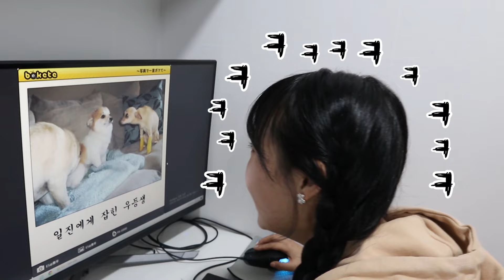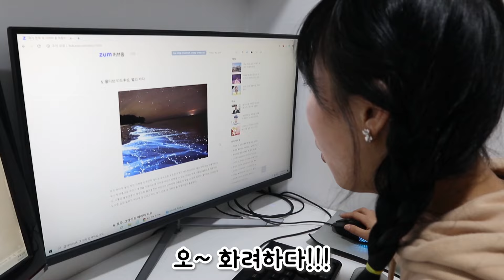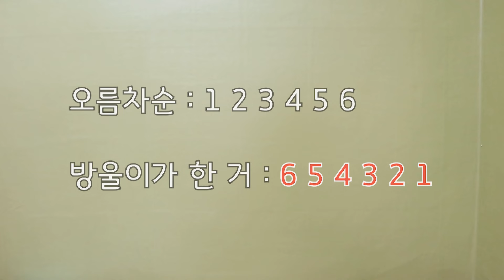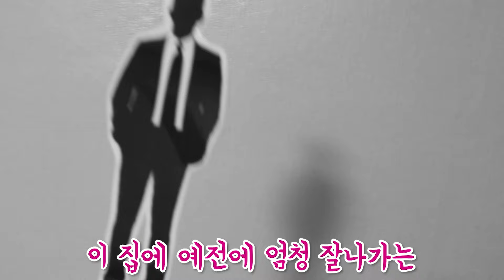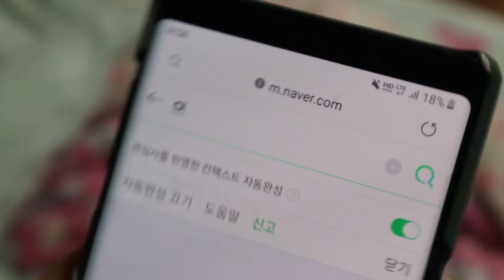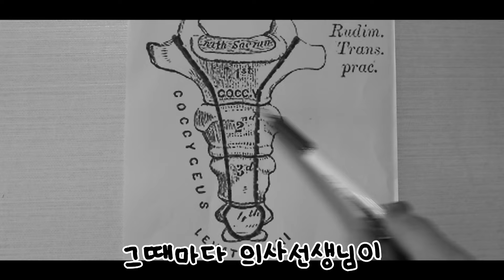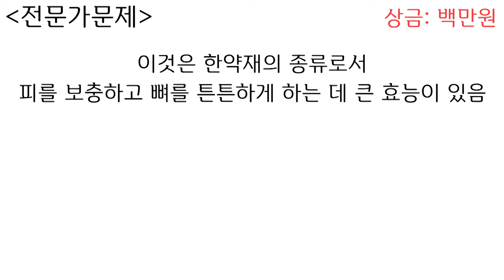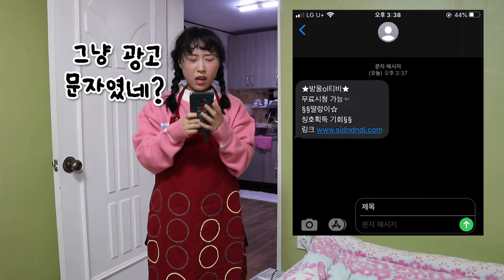방울이의 별난 하루 몰아보기!!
심심할땐 방울이tv 몰아보기!!
오늘도 보러와줘서 고마워요 딸랑이들~♥